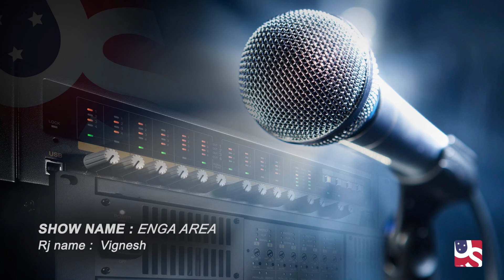Enga Area Full - 12/22/2015